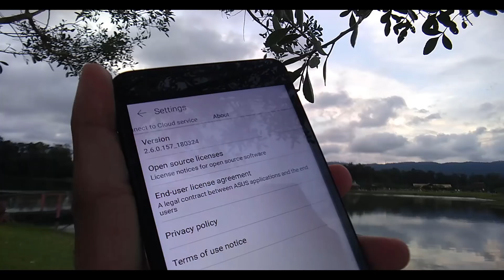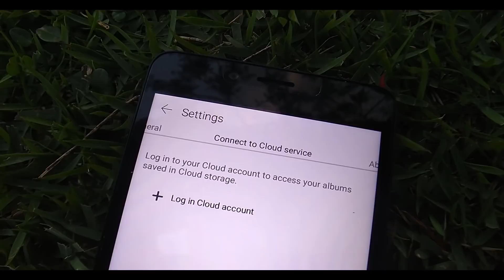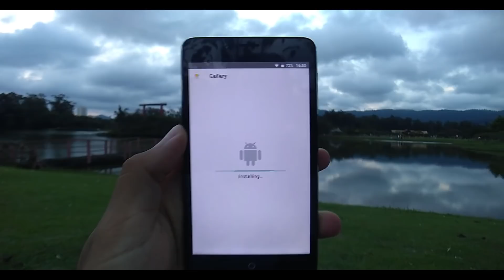✹CONHEÇA A NOVA GALERIA DO ASUS ZENFONE5z 2018 | INSTALE JÁ NO SEU CELULAR ANDROID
✹Comprando voce ajuda muito o canal✹Lojas Parceiras✹
PARCEIROS
D O W N L O A D